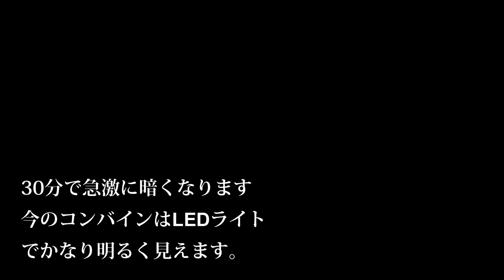【会社員実家農業手伝う】2021夜遅くまで稲刈り作業ライト点灯で稲の状態を把握コンバイン設定は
関連動画
4隅の残耕を抑えるトラクター耕耘方法?美しい田んぼ or 畑を作る?